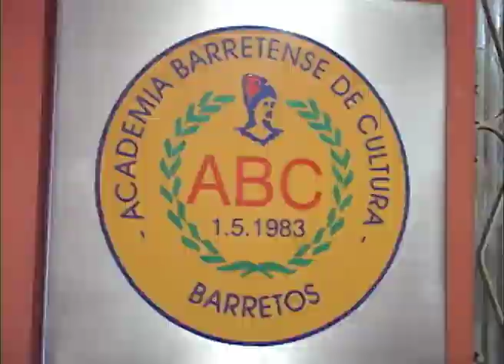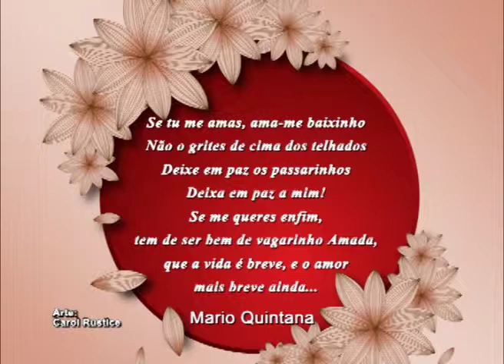Palestra Mário Quintana